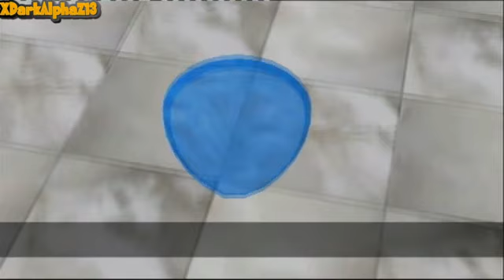Sonic Adventure DX Part 14 Knuckles (Chaos 2, Red Mountain, Sonic and Chaos 4)